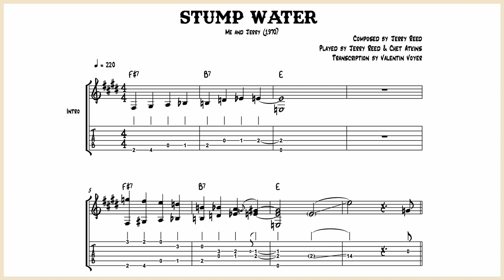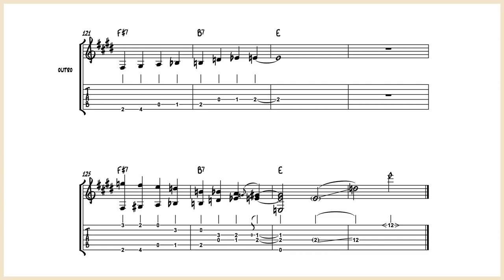Jerry Reed & Chet Atkins - Stump Water - Guitar Transcription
This is the guitar transcription of "Stump Water" composed by Jerry Reed. Jerry Reed is using his typical banjo roll effect on his nylon string guitar. They play amazing chorus, Jerry on the A section and Chet on the B section.